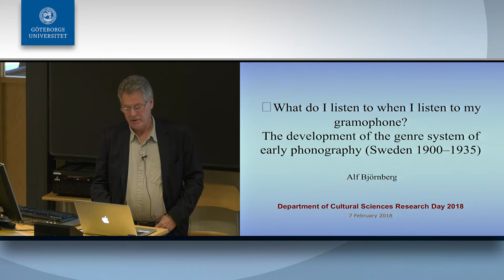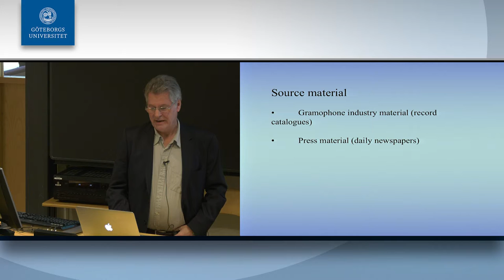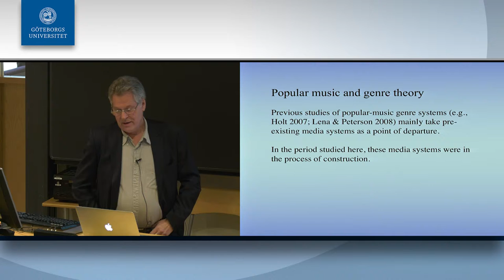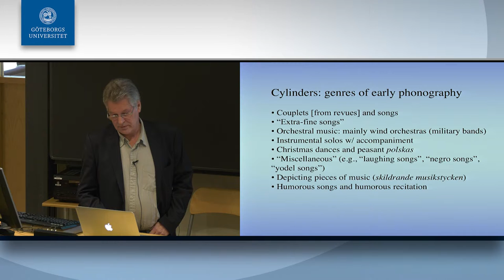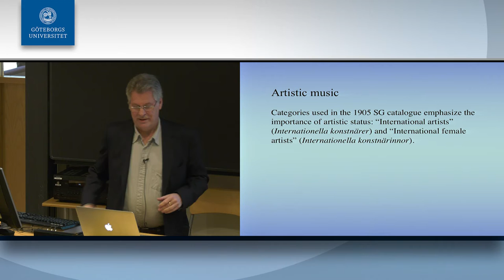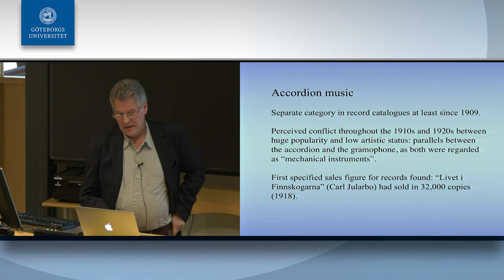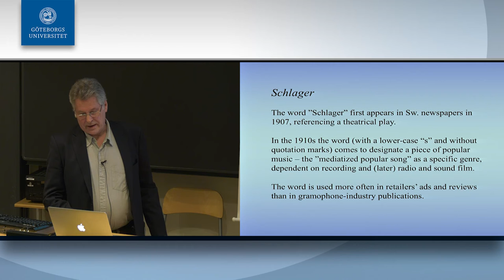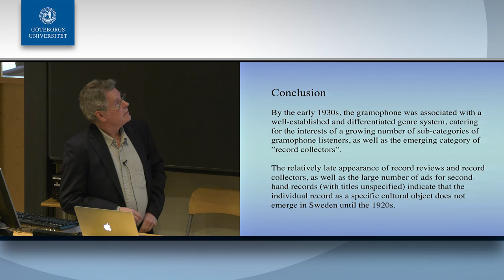Alf Björnberg - What do I listen to when I listen to my gramophone?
What do I listen to when I listen to my gramophone? The development of the genre system of early phonography

The research presented here aims at the identification of the processes (discursive, disciplinary, etc.) which eventually led to music’s predominance as a content-category on the phonogram market. The central question concerns how the genre-classifications of the phonogram market, and what was written in advertising and articles, affected notions of how home-listening should be pursued, and what (i.e., what kind of object) one was listening to. The results will be presented in an article on the modes of listening afforded and promoted by different phonogram genres in Sweden in the early 20th century. This research forms part of the research project Vardagens apparatur (Everyday Devices), funded by Vetenskapsrådet.
Alf Björnberg -professor i musikvetenskap